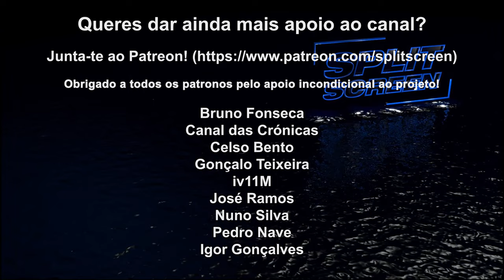FALL GUYS REVIEW - JOGOS SEM FRONTEIRAS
Fall Guys é um battle royale repleto de desafios que vão colocar os jogadores à prova pela sua destreza, desenrascanço, sacanice, egoísmo, e outros tantos adjectivos fofos, para chegar à final e vencer. Só pode haver um vencedor! Fiquem com a review.

🔽🔽🔽 SETUP  🔽🔽🔽
Computador 1

PSN - RPARREIRA
STEAM - RPARREIRA
UPLAY - SplitScreenPT
ORIGIN - Split-ScreenPT